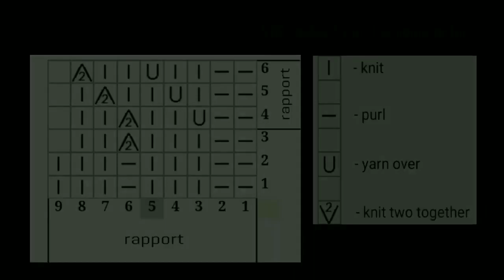KNIT GIFT LACE MITTENS free pattern, Spiral Fingerless Mitt, Arm Warmers Knitting Tutorial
This is version of spiral mittens, self-adapting, provides ease of execution and a guaranteed fit. This twisted spiral is going to hug any shape perfectly, since it produces a very stretchy tube, that creates a different kind of mittens, fitting any hand perfectly fine! (it is also a very good option for gift-knitting, because of all of this).
There also is no right or left mitten!
Knitting in a circle. The instructions are available in four sizes. Length of mittens can be any according to your desire.